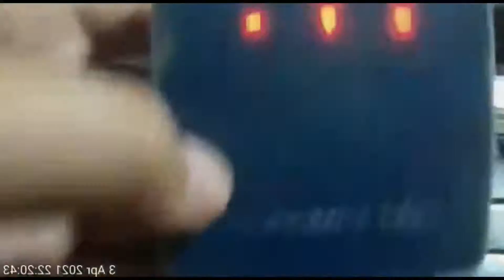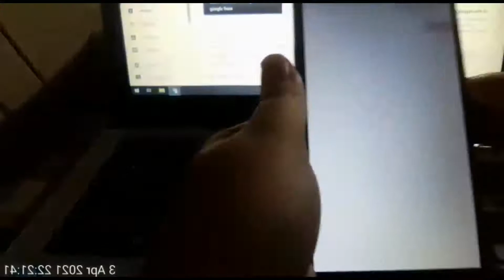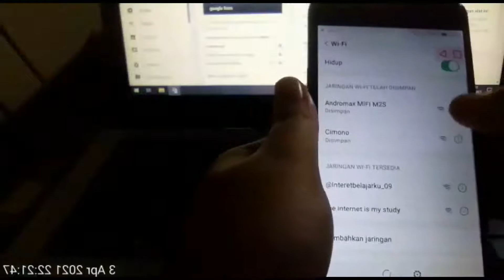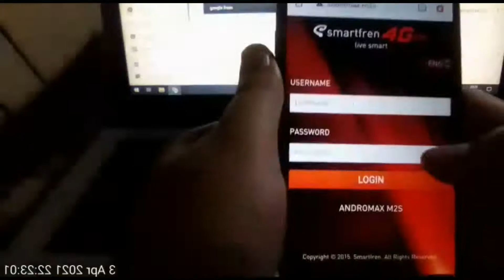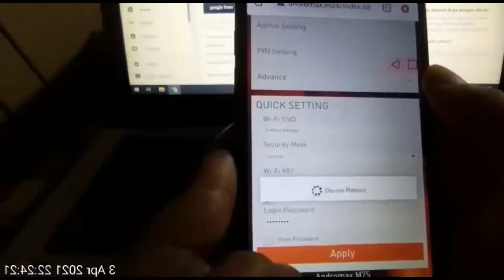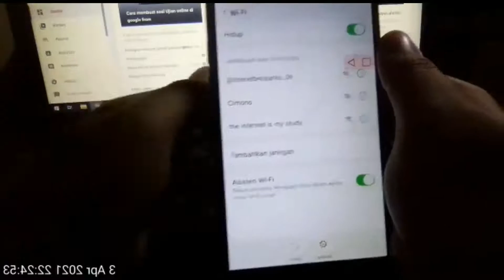Cara merubah nama dan pasword modem Mifi M2S